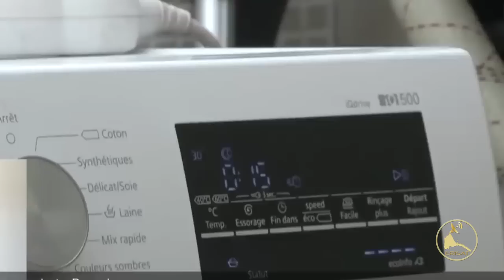ERISAT : NEWS ~ ዜና | ሓድሽ ዓወት ኣብ ልዕሊ ህግደፍ